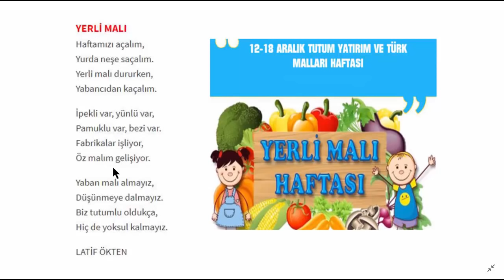Yerli Malı Şiiri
Tutum Yatırım Ve Türk Malları Haftası ile ilgili şiirler